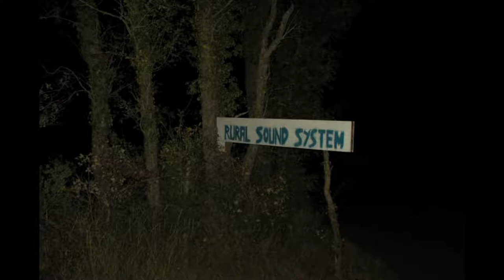Rural Sound System - Under Grass